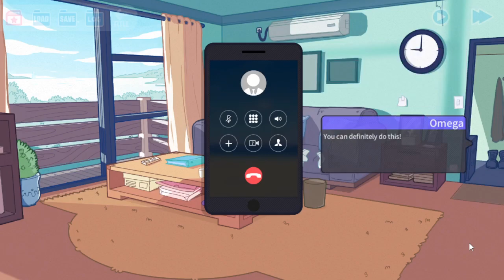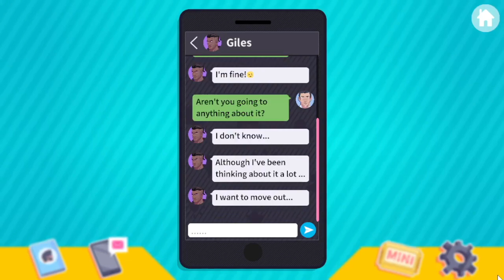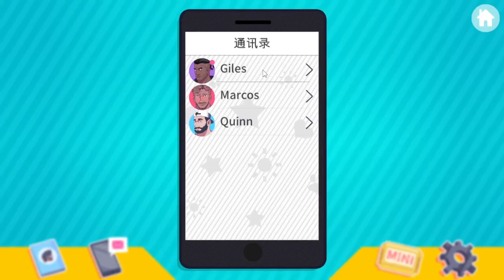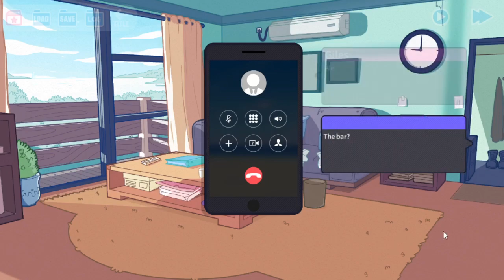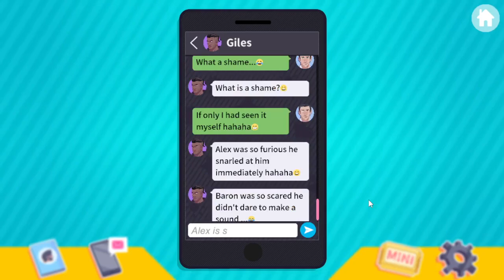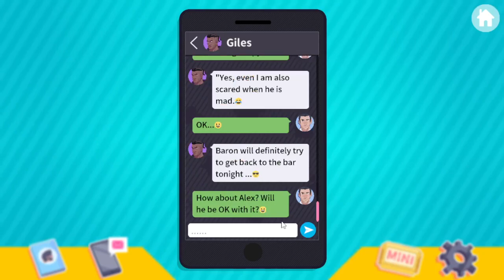Let's play Uncle Neighbor (Giles Route 1/2) “Relationship keep in secret”